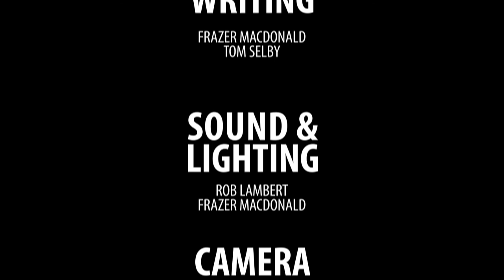Lift | Onlight Media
Frazer Macdonald - FMP-

LIFT is a short film about a girl with Claustrophobia who talks about her first experience with the fear of tight spaces and how it affects her now.

Thanks to Alice Walters who acted in the piece, you were absolutely incredible.
Rob Lambert for doing sound and helping with the lighting.
Tom Selby for contributing to the writing.

The piece was -
Filmed on a Canon 600D
With a 18-55mm EOS lens

And was -
Edited in After Effects and Premiere.
Directed by Frazer MacDonald at Onlight Media